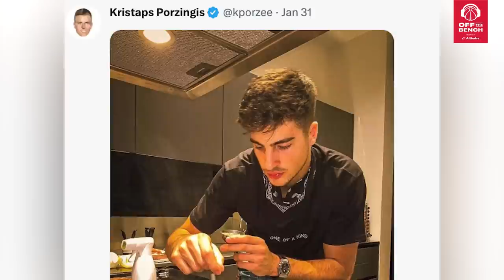Off The Bench: Deni Avdija on the Turbo nickname, his relationship with KP and more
On this week’s episode of the Off The Bench podcast, Deni Avdija sits down with NBC Sports Washington’s Chris Miller to discuss his new nickname “Turbo,” his relationship with Kristaps Porzingis, developing as a player and much more.